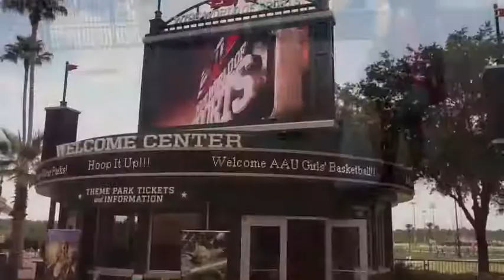Michael Anderson III (8yr old)